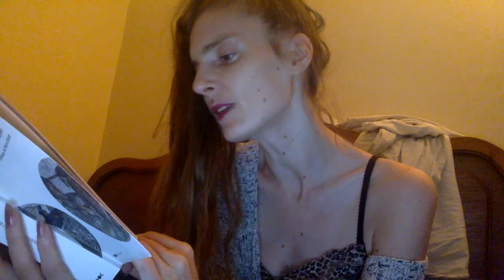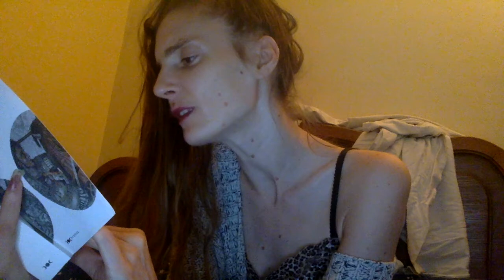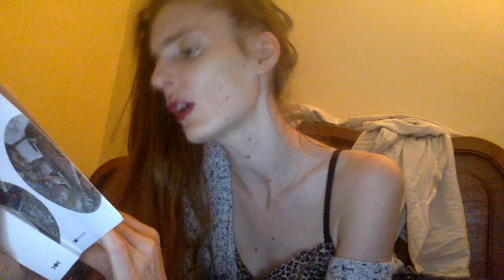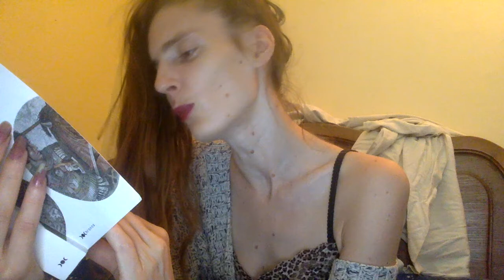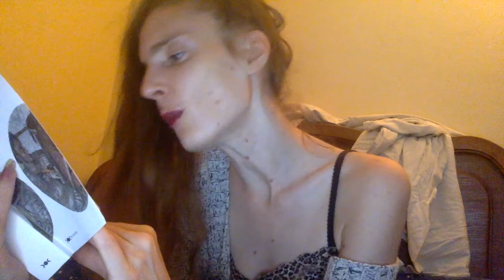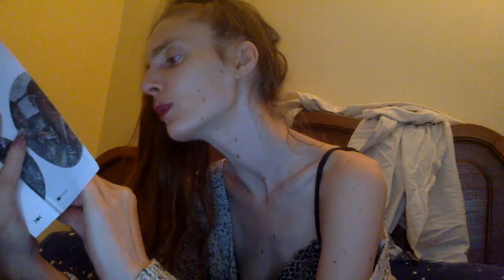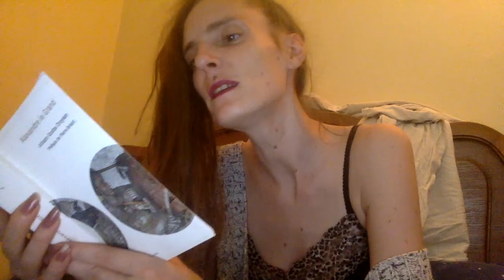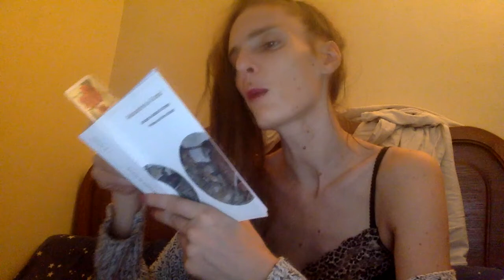Alexandre le Grand de Droysen : Chapitre 1 partie 2